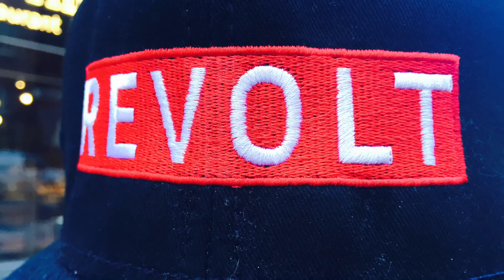Double Up (@RevoltTV / NYC Edition)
Prod by Rodd

Listen to more of DJ Lilman’s music!